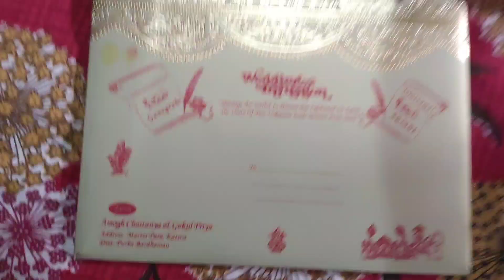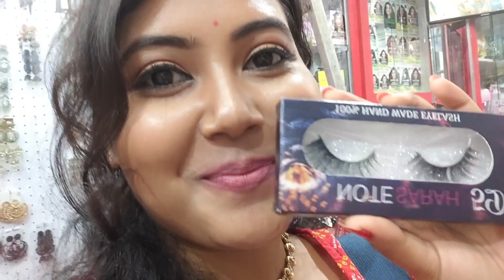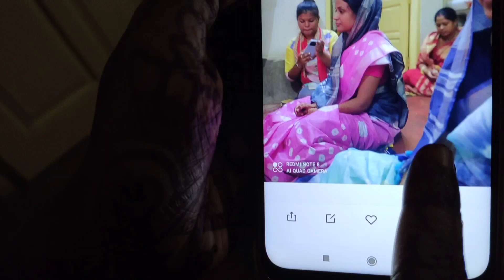আইবুড়ো ভাত অনুষ্ঠানে এ কি কান্ড??✨️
Today i am sharing a vlog about my best friend's aiburo bhaat ceremony..
I HOPE THAT YOU WILL ENJOY THIS VIDEO..KEEP SUPPORTING..❤️